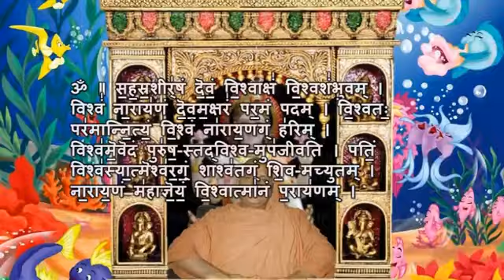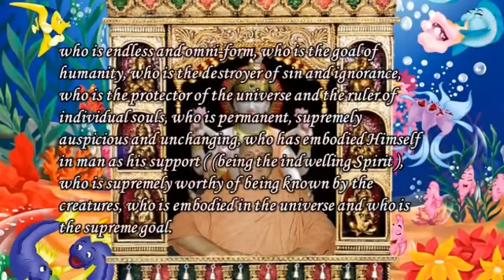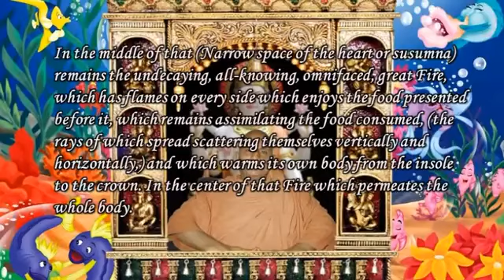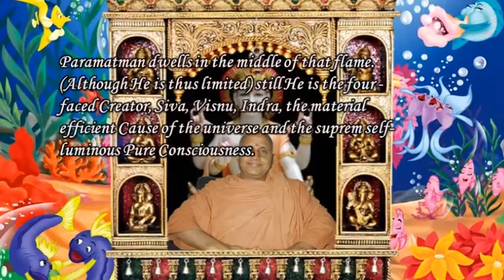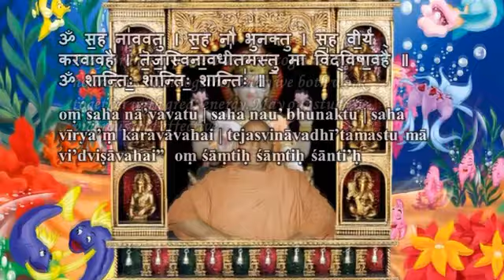Swami Chidananda Ramakrishna Math and Mission at Chicago - Suktam Suddha - 1- Narayana Suktam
Swami Chidananda Ramakrishna Math and Mission at Chicago - Suktam Suddha - 1 - Narayana Suktam - genuine transcendent chanting by Swami Chidananda Ramakrishna Math and Mission at Sri Ramakrishna Universal Temple of Chicago, Vivekananda Vedanta Society of Chicago, Homer Glen, IL. 60491 ( This Video I Dedicate to my Master on His Lotus feet! breathtaking, overwhelming transcendent voice; tranquilizing to our heart and soul completely and bath us peace, bliss, joy, hapiness and tranquility! )

Narayan Suktam - Naryana Suktam is a Hymn Propitiating Supreme Deity Narayana which is part of the Krishna Yajurveda. Narayana Suktam is popularly recited as a hymns to Lord Narayana, an epithet of Lord Vishnu. It is venerated as one among the five hymns from the Vedas.
Narayana Suktam says that Lord Narayana is the Eternal Being, the Imperishable, the supreme, the goal, multi-headed and multi-eyed (e.g. omnipresent and omniscient) the most attractive and impressive, the source of delight for the whole universe. The rishi considers Vishnu as the supreme god.